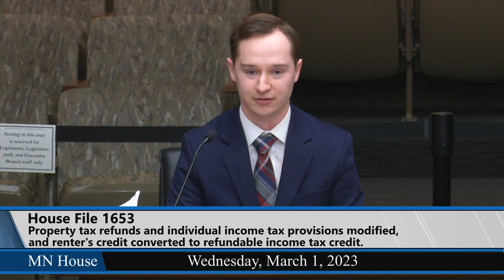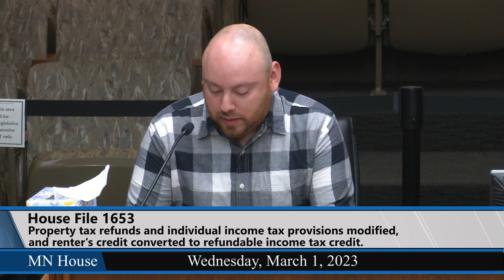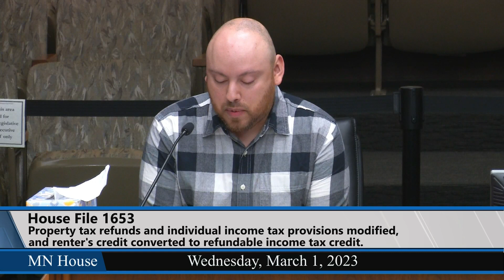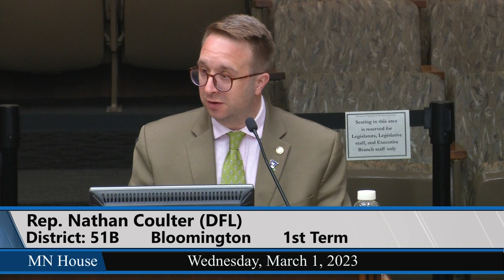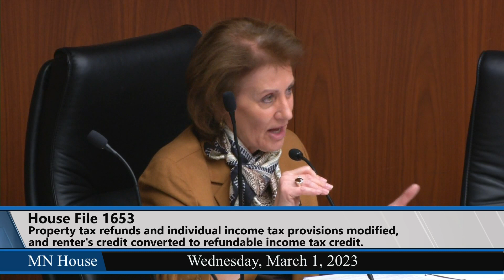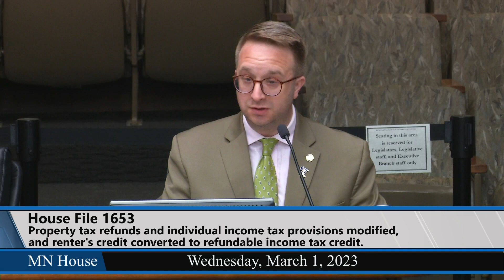House Property Tax Division hears bill to alter MN's renter's credit, HF1653 3/1/23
Nathan Coulter (DFL-Bloomington), the renter’s credit would become a refundable tax credit available when filing income taxes in the early part of the year. The bill would also change the method for calculating the level of your credit from household income to adjusted gross income.